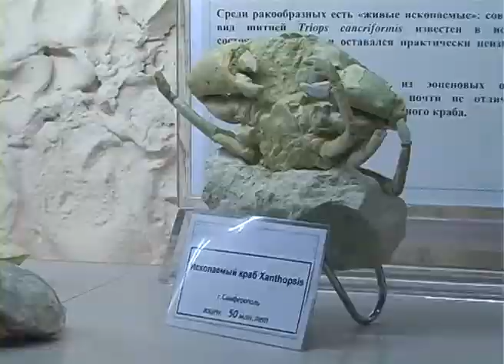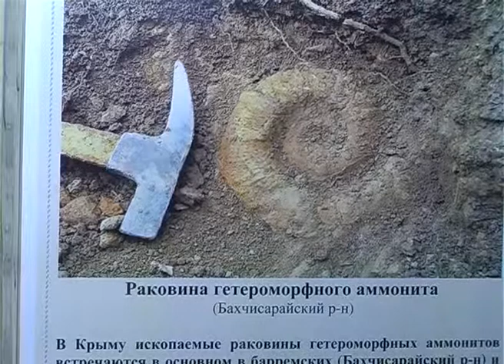Скульптуры в камне, созданные самой природой.